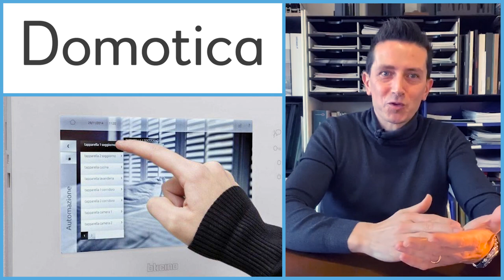DOMOTICA INFISSI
La domotica applicata agli infissi

0:00 infissi con domotica
0:50 alexa e infissi
2:01 quali infissi per la domotica

▶️Cos’è la domotica?
La domotica spiegata ad un bambino è la possibilità di comandare la propria casa automaticamente a seconda dei nostri comandi e istruzioni.

Un comando per la casa domotica potrebbe essere: Chiudi tutto (stai uscendo di casa e vuoi che si chiudano tutti gli infissi, le luci e venga inserito l’allarme) oppure “vado in vacanza” e si verificano gli eventi che avevi prestabilito

Una istruzione o meglio una automazione per la casa intelligente potrebbe essere: quando la temperatura o l’umidità raggiunge questi parametri, fai questo. oppure, quando piove fai quest’altro. Quando tramonta il sole fai queste operazioni.

Tutti questi comandi e queste automazioni sono scenari possibili con la domotica, il limite è la fantasia.

▶️ domotica applicata agli infissi
Domotica bticino o konnex
In questo articolo non voglio parlarti della miglior tecnologia da utilizzare, se arduino, vimar, biticino o connex. La tecnologia è in forte fermento perchè questo settore sta crescendo ogni anno a 3 cifre e di conseguenza ognuno cerca di imporre la propria tecnologia, il proprio protocollo.

Ad esempio anche apple e google stanno proponendo dei loro sistemi, forti della grande diffusione di loro smartphone e assistenti vocali come alexia e google home.

La miglior tecnologia la sceglierai insieme al tuo impiantista, questo articolo serve per metterti a conoscenza di quello che puoi fare con la domotica.

Una volta che avrai le idee chiare su ciò che vuoi, sarà il professionista al quali ti affiderai ad esaudire le tue esigenze con la miglior tecnologia per il tuo caso specifico.

Mi permetto solo di dire che ad oggi 2020, se vuoi una domotica spinta, il protocollo Connex è forse la strada migliore.

▶️Domotica casa e infissi intelligenti
Veniamo agli infissi, cosa è possibile fare? C’è da divertirsi, potresti sentirti come Tom Cruise in una dei suoi film ambientati nel futuro:

-Tapparelle elettriche: Uno dei casi più banali, ma anche più pratici. Immagina di potere andare a letto e in automatico tutte le tapparelle si chiudono! …e alla mattina si aprono senza doverle aprire una per una.

-Porta blindata: La serratura può chiudersi o aprirsi automaticamente e puoi sapere in qualsiasi momento e in qualsiasi luogo se la porta è aperta o chiusa. Per i più esigenti e con il “no limit budget” è possibile motorizzare non solo la serratura ma l’intera porta. Da film.

-Vetrate scorrevoli: Immagina di avere la fortuna di avere delle vetrate enormi, sai quanto sono pesanti da aprire? No, non lo sai perchè le sta aprendo la domotica per te, ad esempio alla mattina in estate per fare colazione nel tuo dehors

-Pergole bioclimatiche: Le lamelle che regolano il “bioclima” di queste pergole possono essere comandate automaticamente a seconda delle condizioni atmosferiche o della tua presenza.

-Infissi a battente: anche gli infissi possono aprirsi automaticamente, pensa ad esempio all’antaribalta, potresti utilizzare l’apertura a vasistas per cambiare aria in tutta la casa o dopo che qualcuno ha fatto la doccia e richiudere dopo tot minuti o se inizia a piovere.

-Zanzariere: Abbiamo diversi dove abbiamo installato queste soluzioni, le zanzariere sono brutte e fanno buio, inutile girarci intorno. L’unica soluzione è tenerle abbassate solo nelle ore che si utilizzano. Pensa alla comodità di non dover alzare e abbassare continuamente le zanzariere, non dovrai più pensarci.

-Porte da garage, finestre da tetto, persiane, scuroni, inferriate: Tutti questi oggetti possono essere integrati nella domotica, come ti ho già detto il limite è la tua fantasia.